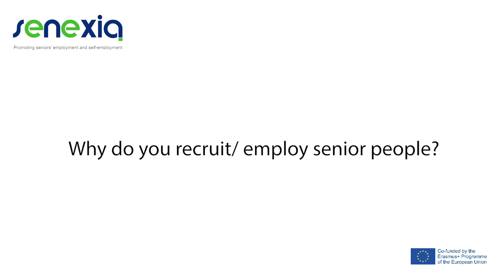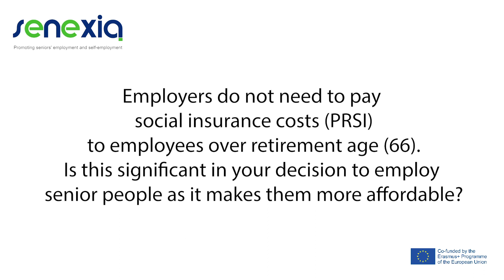Terry Hyland - Cavan County Local Development (Employer Representative) - Senexia Project (PR3)